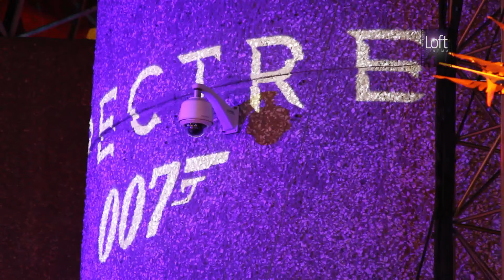James Bond en México Spectre - LOFT CINEMA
Así se vivió la espectacular premiere de Spectre en la Ciudad de México.
El elenco de la cinta 'Spectre' se lució en una espectacular Alfombra Roja instalada en el Auditorio Nacional presentando la nueva historia del agente más famoso, el 007.